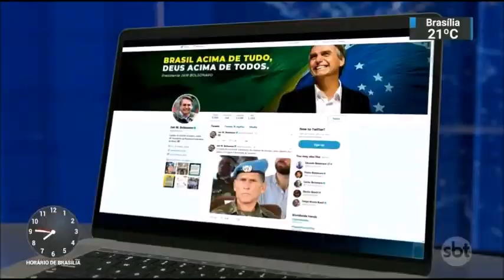SBT Brasil - 26 de Novembro de 2018 - Melhores Momentos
Confira os melhores momentos do SBT Brasil do dia 26 de Novembro de 2018, com Marcelo Torres e Rachel Sheherazade.